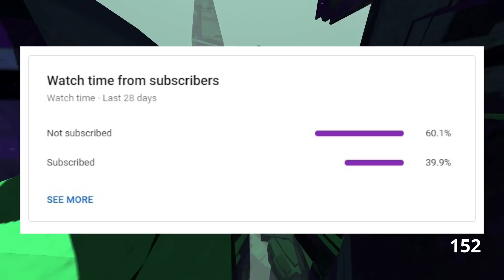Colt Finally Reveals His DARK SECRET... | 90 Day Fiance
Colt FROM 90 DAY FIANCE Got EXPOSED For Keeping THIS Secret...!